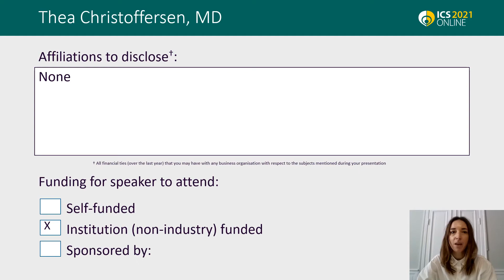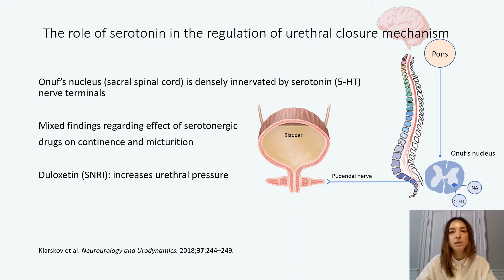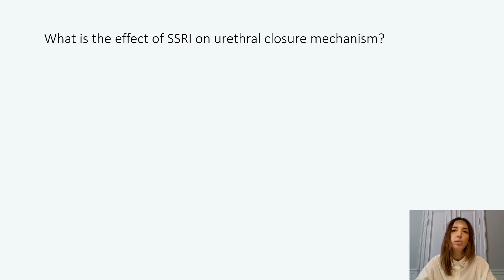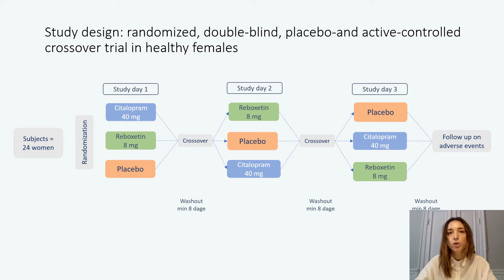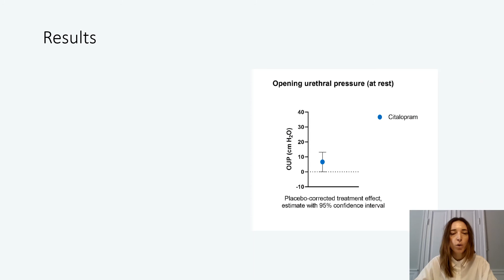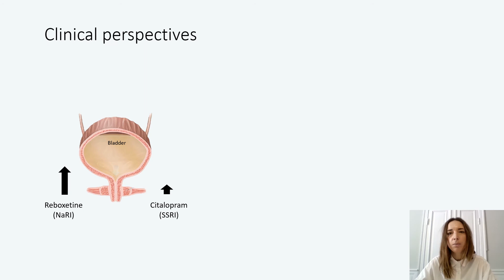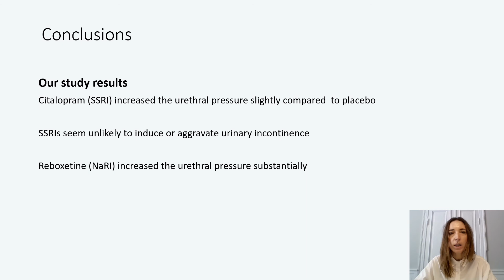#23300 Effect of citalopram and reboxetine on urethral closure mechanism: A randomized, double-b...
Effect of citalopram and reboxetine on urethral closure mechanism: A randomized, double-blind, placebo- and active-controlled crossover study in healthy women

Christoffersen T1, Sonne D1, Kornholt J1, Sonne J1, Klarskov N2

1. Dept. of Clinical Pharmacology, University Hospital Bispebjerg & Frederiksberg, 2. Dept. of Gynecology & Obstetrisc, University Hospital Herlev & Gentofte

Over the last decades, the exact role of the serotonergic system on micturition and urinary continence in women has been investigated and discussed. Traditionally, central serotonergic pathways are considered to have a positive effect on urethral closure mechanism. However, recent clinical trials and experimental animal studies demonstrate conflicting results regarding the effect of serotonergic drugs on urethral pressure (1,2). Furthermore, observational studies suggest that exposure to selective serotonin reuptake inhibitors (SSRI) is associated with a significant increased risk of stress urinary incontinence (SUI) (3). In the light of the extensive use of SSRIs, it is relevant to investigate whether SSRI decreases urethral pressure, which potentially could worsen SUI. The aim of this study was to evaluate the effect of citalopram, a SSRI, on opening urethral pressure (OUP) in women.